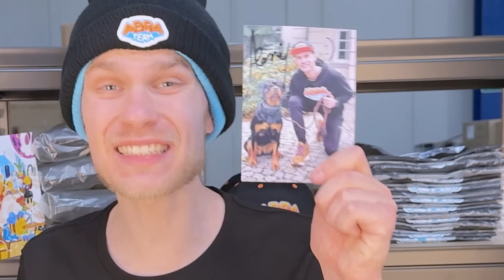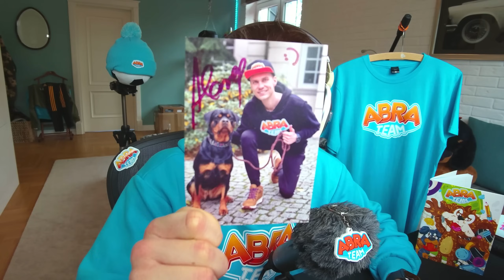TYLKO *TEN ZADYMIARZ* POTRAFI TO… ⚠️ jako JEDYNY w CAŁEJ GRZE 🚫 w Brawl Stars! 😱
Zdjęcie z AUTOGRAFEM GRATIS do KAŻDEGO ZAMÓWIENIA! ❤️
+ 2 NAKLEJKI ZA DARMO!

NICK DO PREZENTÓW: ABERAROBLOXELE

❤️ ZOSTAŃ WSPIERAJĄCYM!

Moje inne kanały:
Abra:  @Abra

Dzięki! Oglądaj do końca! 💪